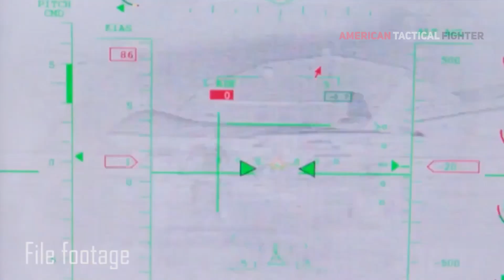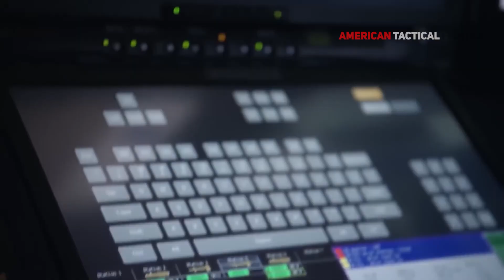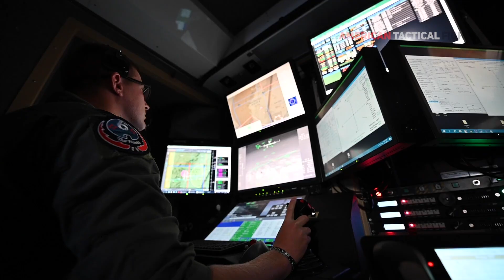Here's The Most Feared US New Drone by Enemies on Battlefield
The most feared U.S. drone on the battlefield is often considered to be the MQ-9 Reaper. Known for its advanced surveillance capabilities and precision strike capabilities, the MQ-9 can carry a variety of munitions, including Hellfire missiles and precision-guided bombs. Its ability to operate at high altitudes and loiter for extended periods makes it a formidable asset for intelligence gathering and targeted strikes.